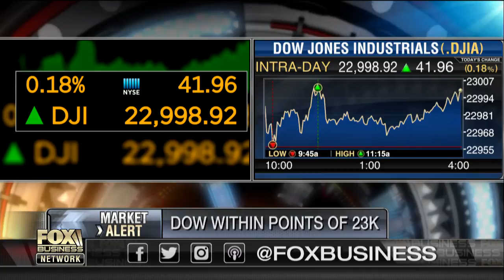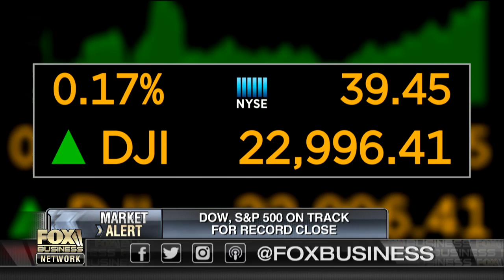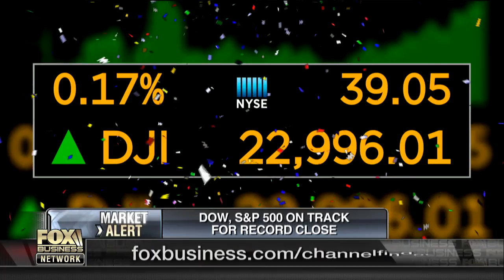Investors should set eyes on emerging markets, smaller companies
Matson Money CEO Mark Matson reacts to a record day for stocks. .